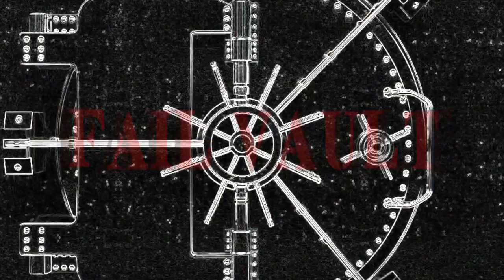Epic Fails May 2020 | #14 | Dirt Bike Fail